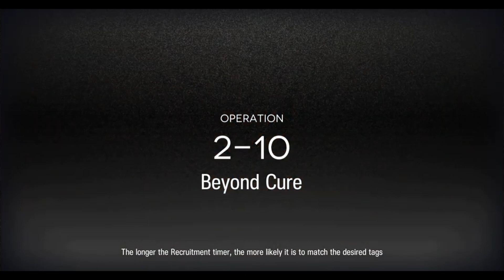Treating Skullshatterer with 5* Medical Treatment (2-10)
Arknights: 2-10 5* Medic Only
Felt like playing more 5* medics, so here's Skullshatterer! Now that I have Vendela, it opens up a lot of fun maps I could play, such as this 2 lane map!

Was planning to play all the other boss stages in Act1, and then compiling them into one video, but half of those stages feature invisible enemies, which 5* medics simply can't handle (well, there is one way, but that's for a future video, hee hee), so oh well.

Anyway, enjoy!